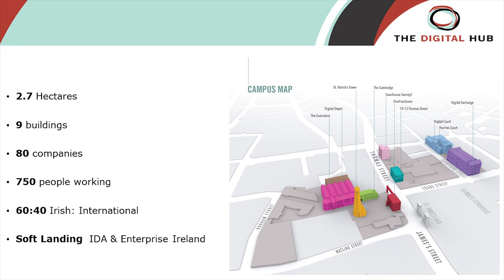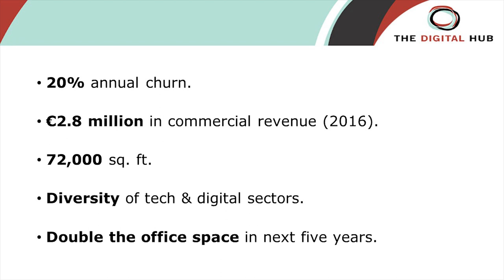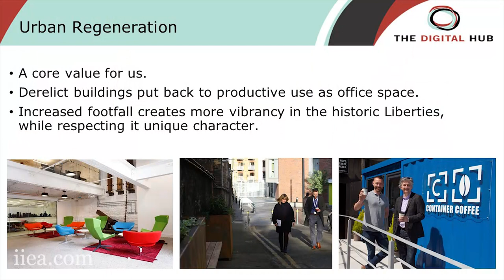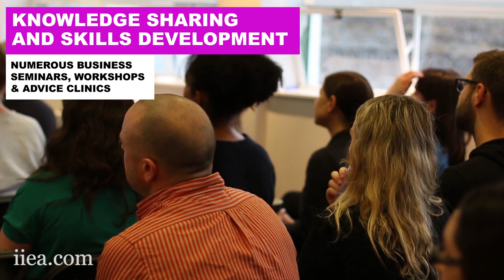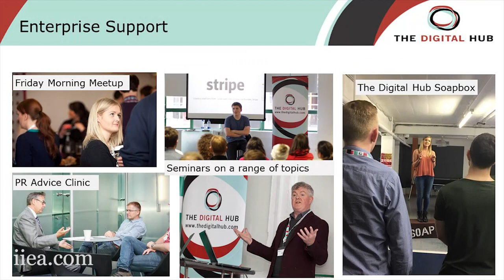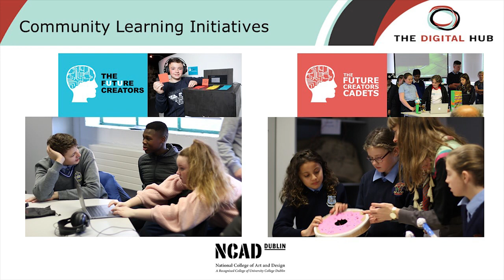YPN - Fiach Mac Conghail: The Digital Hub - Cluster and Community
The Digital Hub was established in 2003 and, as well as providing a collaborative and nurturing space for almost 80 digital, technology and internet companies, it is a supportive partner of the local community, by running several learning initiatives for people of all ages with local partners. In his address to the YPN, Fiach Mac Conghail offers a perspective on his role as CEO of Ireland’s largest cluster of digital and technology enterprises, situated in the heart of the Liberties.